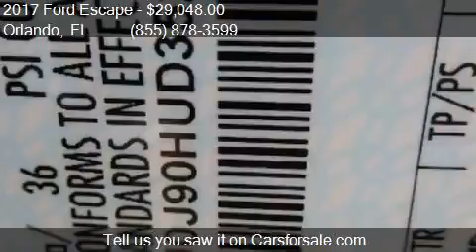2017 Ford Escape Titanium 4dr SUV for sale in Orlando, FL 32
This 2017 Ford Escape Titanium 4dr SUV is for sale in Orlando, FL 32817 at GREENWAY Ford.

Engine: 2.0L I4
Transmission: Automatic 6-Speed
Color: Magnetic
Mileage: 10
Contact GREENWAY Ford 9001 EAST COLONIAL DR Orlando, FL 32817 to test drive this 2017 Ford Escape Titanium 4dr SUV today.